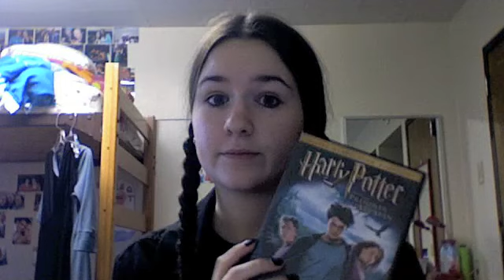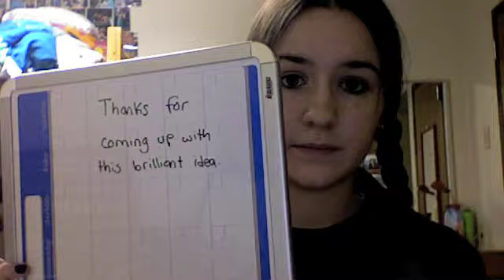11/11/09 Scarves and babies and Cheez-its! OH MY!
In which Laura shows you stuff in her room. For like, the fifth time running. Errg...

Apologies for IMovie cutting off the bottom of my whiteboard. `-_-